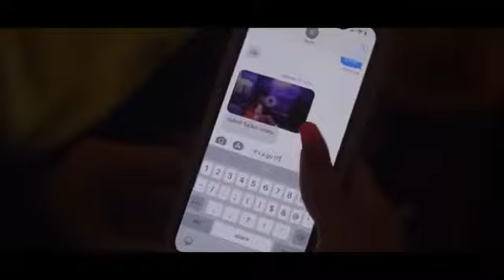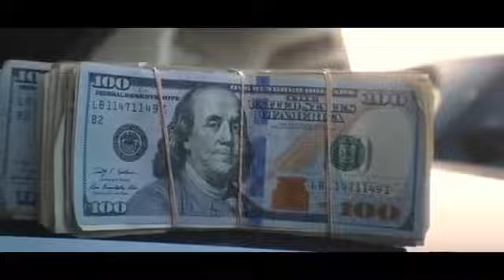Akon Gangsters 2021